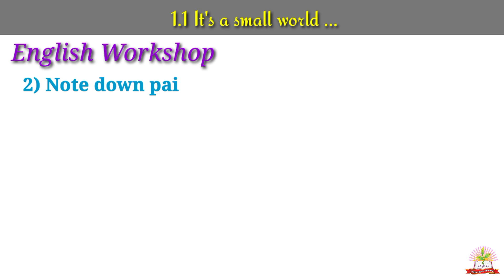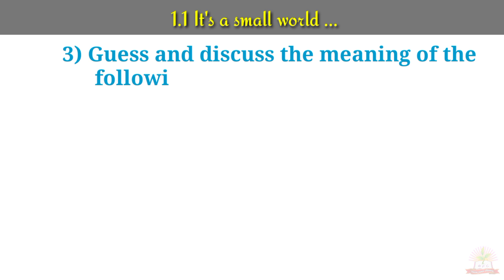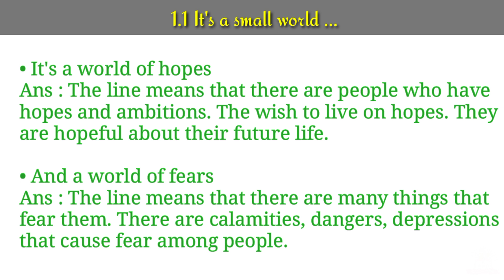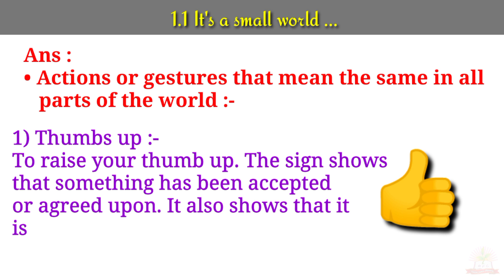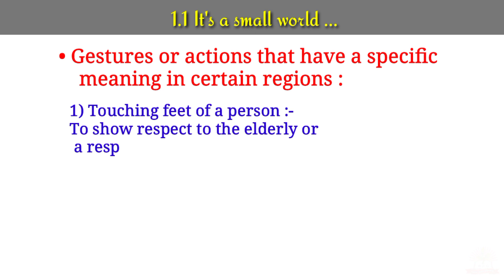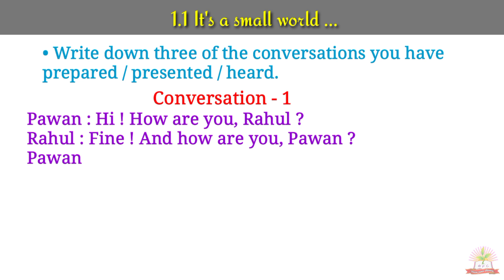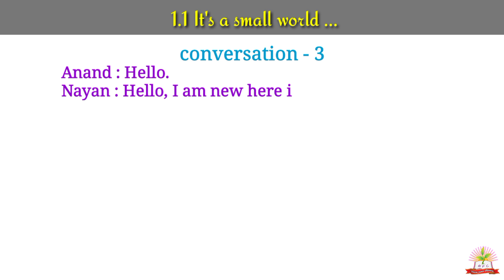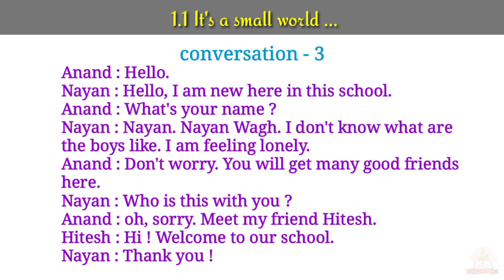1.1 It's a small world English Workshop / 7th English 1.1 English Workshop / EnglishQuestionsAnswers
In this video we are going to learn English Workshop of the 7th std English lesson no. 1.1 It's a small world.
7th English 1.1 English Workshop
1.1 It's a small world English Workshop
bright future classes
Mukunda Mali Sir